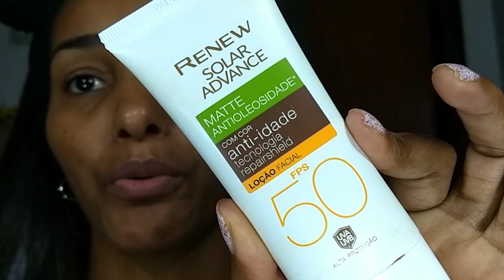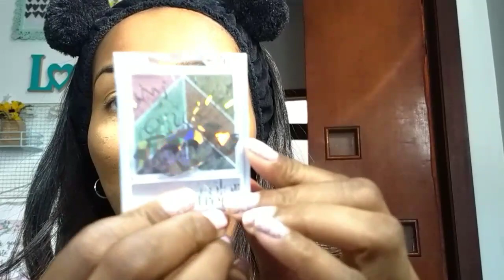MAKE SUPER FÁCIL AVON 💄💋